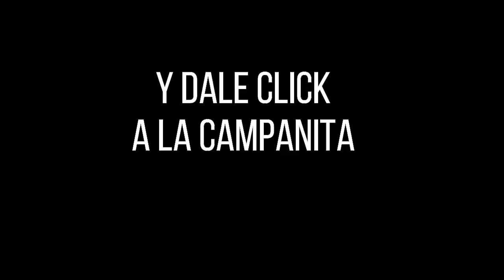Resultado CULONA NOCHE del domingo 07 de noviembre de 2021 ✅🥇🔥💰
Hola buenas noches, te presentamos los resultados de las loterías y chances en Colombia, vamos con el Resultados del Chance Culona noche del domingo 07 de noviembre de 2021.

resultados loterias
resultado loteria